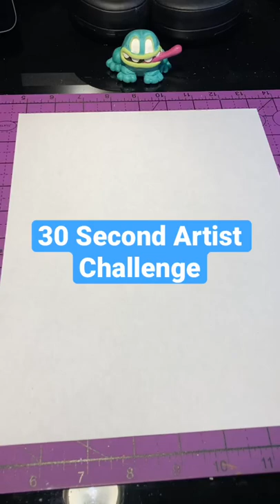30 Second Artist Challenge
I try the 30 second Artist challenge with pencil drawing on paper! How did I do? Let me know if you try this tag me! And use